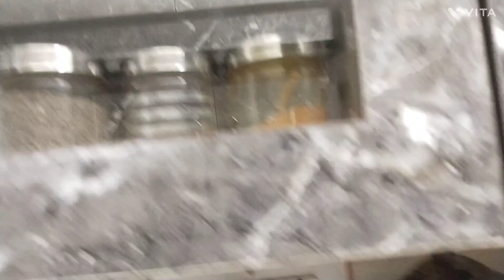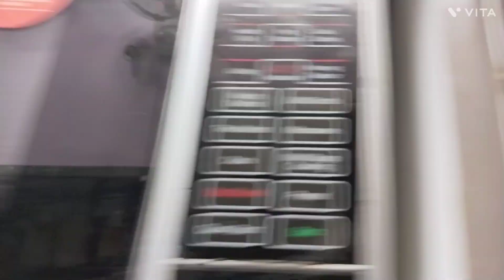First time showing my kitchen 😊| Palak gravi with kufta| New Recipe